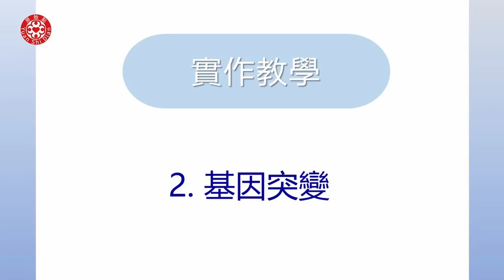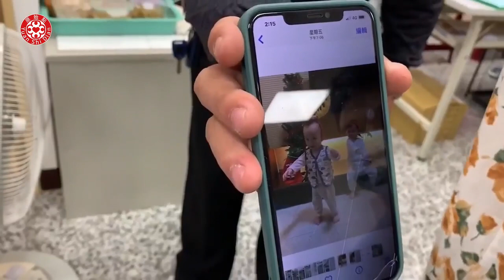2022線上實作教學-基因突變